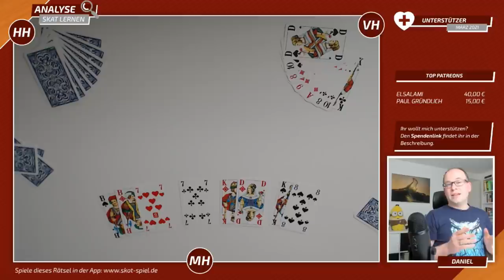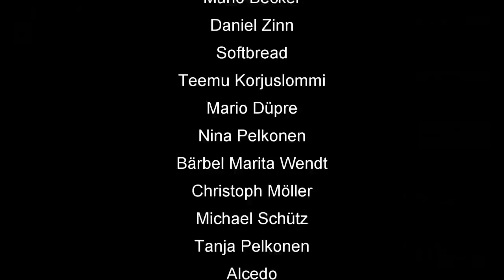Skat Rätsel Forum #98: Schickt sein Herz in die ewigen Jagdgründe